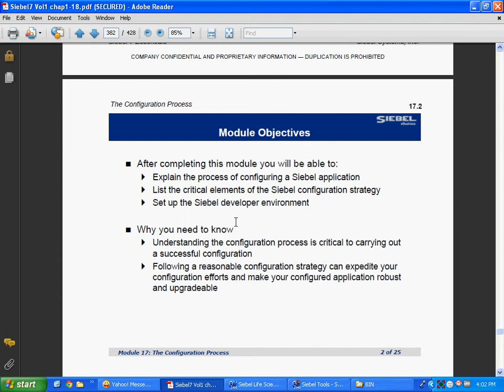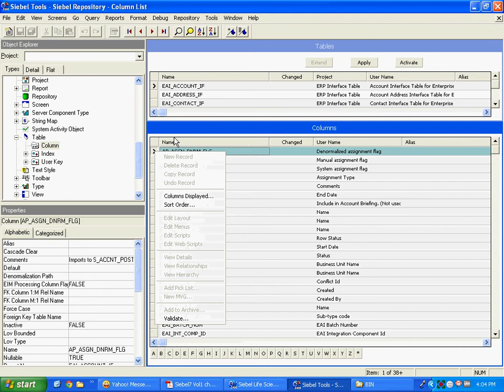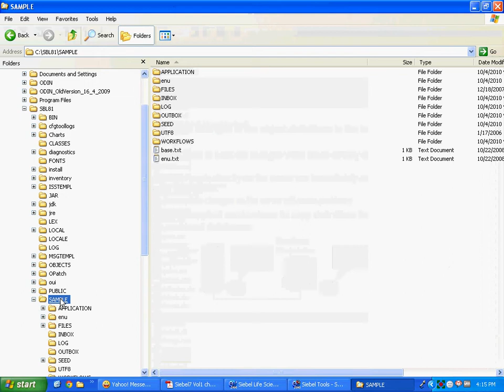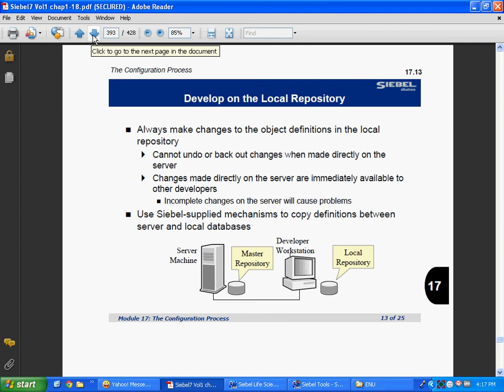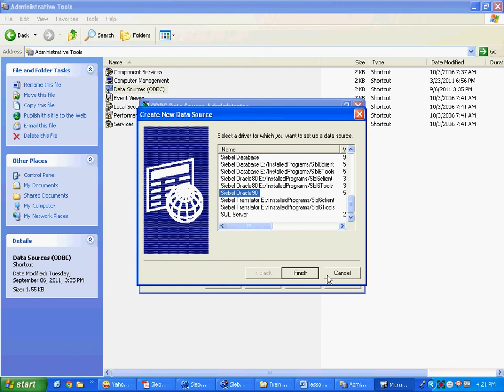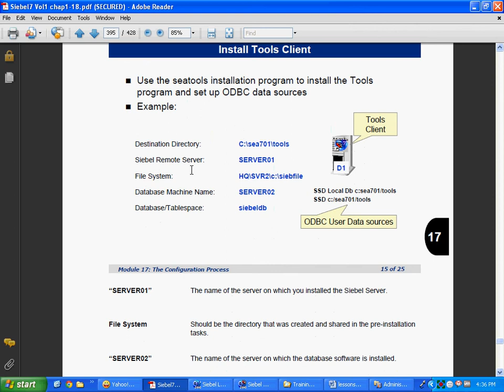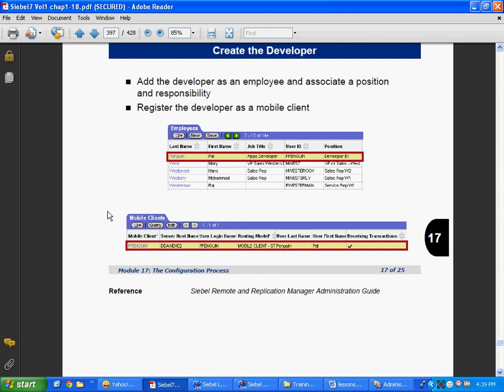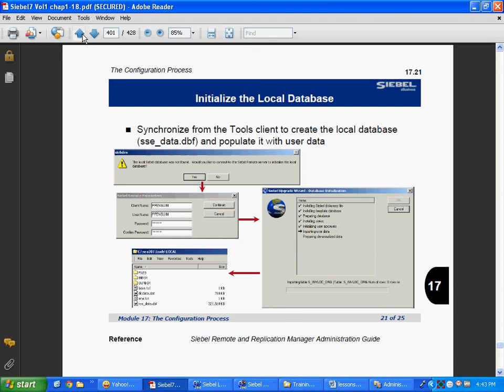Chapter 17 Atif